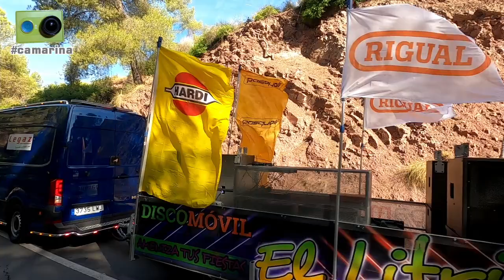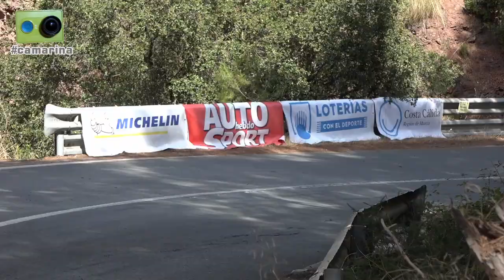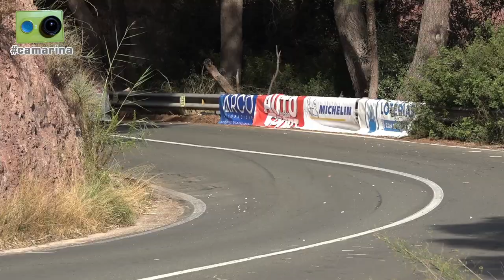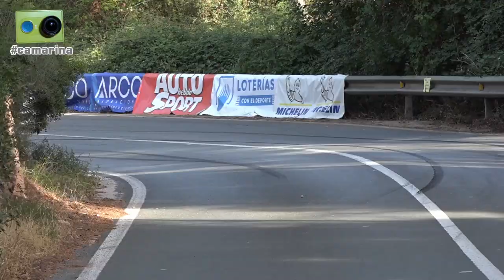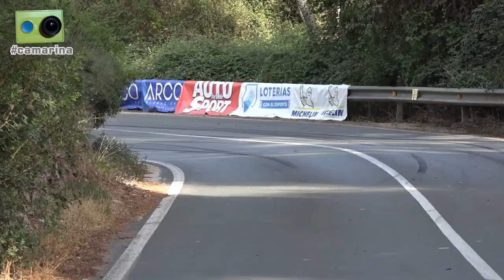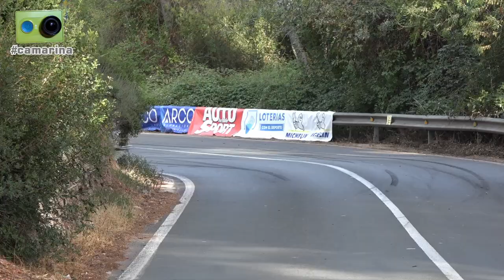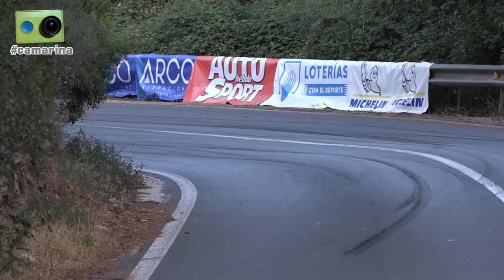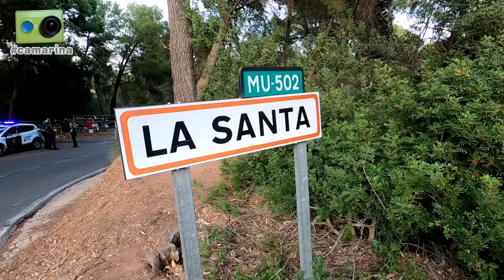La Subida a La Santa 2022 vista de otra forma - 2ª Parte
La jornada del sábado en la 36ª Subida a La Santa, quinta prueba del Campeonato de España de Montaña, vista desde dentro por Miguel Collado y Daniel Ceán-Bermúdez con la camarina en el segundo de los tres vídeos dedicados a la prueba.

Una hora y cuarto de reportaje que incluye los siguientes contenidos:

00:00 Inicio
00:05 Empezamos la jornada situando la publicidad en la parte alta de la subida
03:00 Mientras nos dirigimos a la curva en la que empezaremos a grabar vemos el ambiente en el recorrido y nos encontramos con Paco Ureña, fotógrafo de Mazarrón
06:35 Hablamos con Pablo Andrés, coordinador del CEM, que realiza la inspección de seguridad
08:00 Imágenes de los entrenamientos libres
12:15 Cambiamos de curva para la siguiente manga y charlamos con aficionados y comisarios
15:50 Imágenes de los entrenamientos de los pilotos prioritarios
19:30 Imágenes de la primera manga de entrenamientos oficiales
25:15 Imágenes de la segunda manga de entrenamientos oficiales
27:30 Nos situamos en la curva más popular de la Santa para la subida de carrera
28:30 Repaso a los resultados de las dos mangas de entrenamientos
32:45 Imágenes de la primera subida de carrera
34:25 Comentamos las causas de las primeras interrupciones que se fueron produciendo en la manga oficial
37:45 Imágenes de la reanudación de la primera subida de carrera
34:25 Nuevo parón debido a otro par de incidentes
37:45 Imágenes del resto de participantes en la primera subida de carrera
41:30 Una vez concluida la manga de carrera charlamos con algunos aficionados
42:15 Repaso de los resultados de la subida de carrera
44:45 Llegamos al parque cerrado, donde hablamos con...
44:50 Gerard de la Casa
47:15 Benito Pérez
48:45 Javi Villa
49:25 Toni Arrufat
50:05 Mario Asenjo
52:30 Damián Verdera
57:55 Comienza el show de El Mindangas... ¡se casa!
58:30 David Cánovas nos confirma la noticia y mientras recabamos más información al respecto hablamos con...
1:00:00 Pedro Cañavate
1:01:25 Juan Francisco Hernández
1:01:50 Antonio Noguera
1:03:00 El Mindangas nos cuenta lo de su boda, nos presenta a su novia y lo celebramos con unas cervezas
1:07:00 Antes de dejar el parque cerrado hablamos con Fran Benítez, que nos cuenta porque no lo vimos pasar
1:09:30 Finalizamos la jornada con la cena... donde nos encontramos otra vez a El Mindangas y su novia